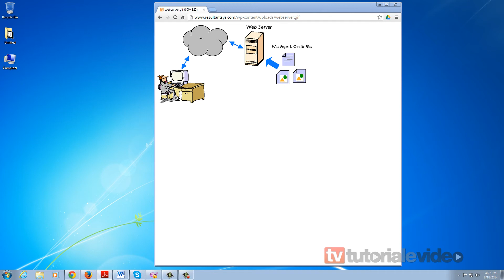despre Web Server